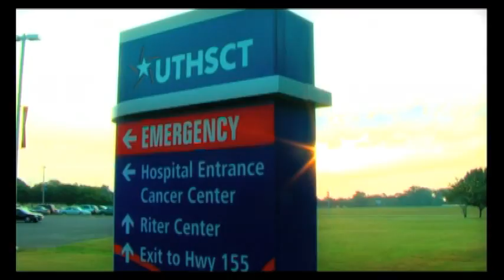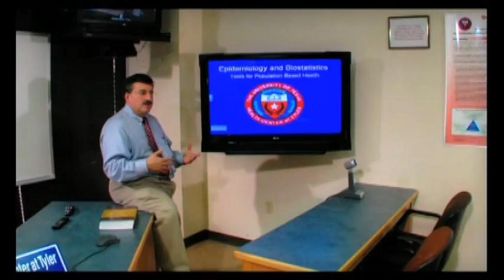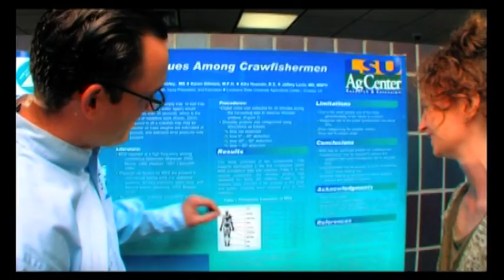Environmental Science Masters Degree Program and Occupational Medicine Residency Program | Part 2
UTHSCT Public Health Training:  Environmental Science Masters Degree Program and Occupational Medicine Residency Program